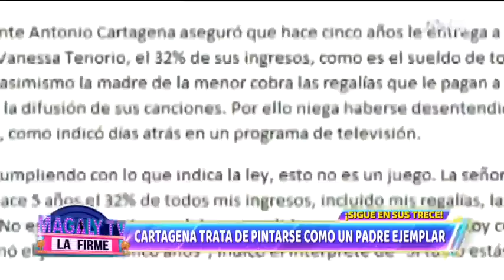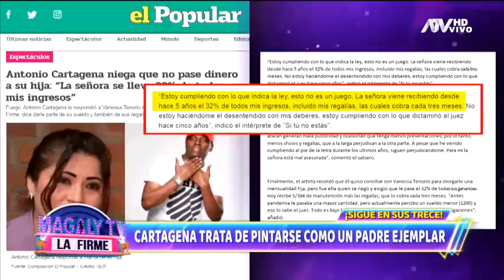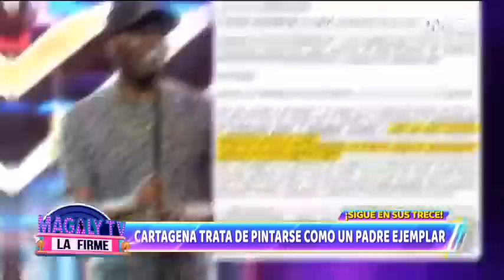Antonio Cartagena lanza comunicado y asegura ser buen padre, pero su ex le responde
Antonio Cartagena ha emitido un comunicado en donde dice que Vanessa Tenorio, madre de una de sus hijas, no tiene que reclamar porque el le ha dado 60 mil soles y se lleva el 32% de todos sus ingresos por derechos de autor.